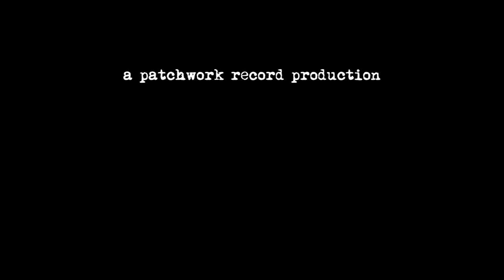IRISH PUNK DOCUMENTARY Greenland Whalefishers Official Movie Trailer Rockumentary Celtic Rock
IRISH PUNK ROCKUMENTARY 1 hour & 38 min of pure unpolished Irish Punk! The DVD includes never before seen footage and the complete story of paddy punk band Greenland Whalefishers +bonus music video. Norwegian celtic punk band Greenland Whalefishers celebrates their 20 years anniversary in 2014 by releasing a film about the band. " 20 years of waiting " is the complete story about Greenland Whalefishers, documenting the 20 years on the road, on stage, drinking, recording, writing, problems, high lights, albums, tours etc. More info